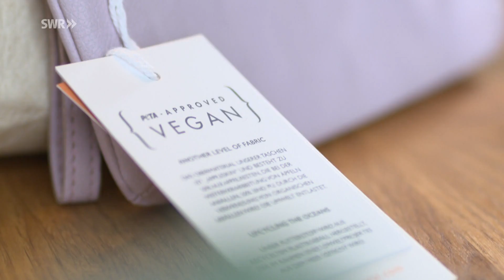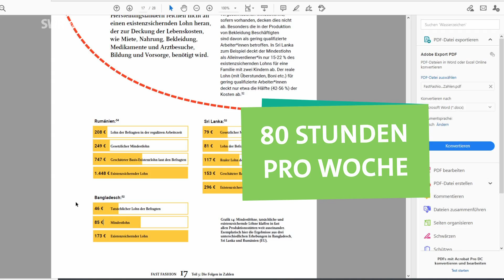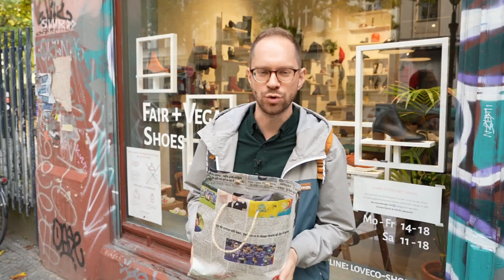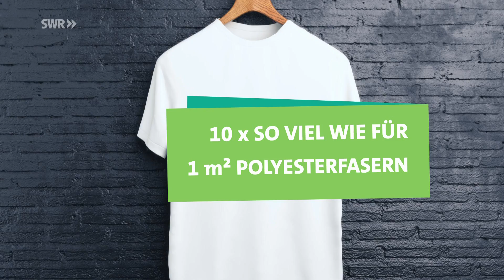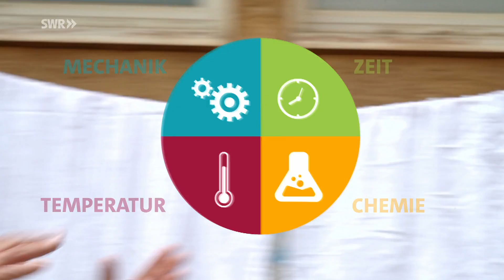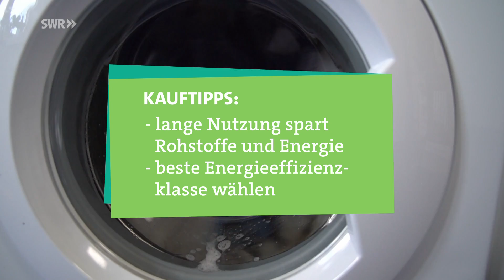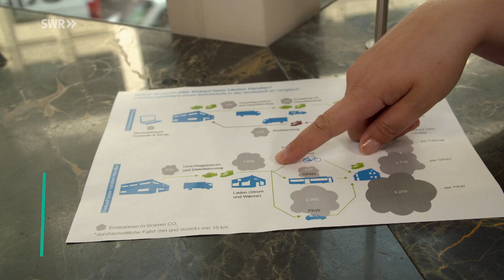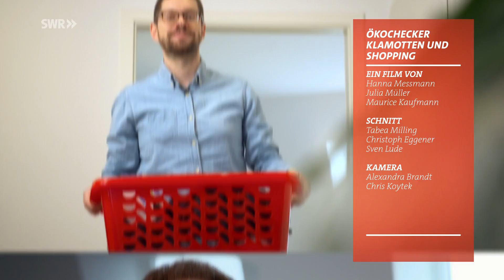Vegan und fair: Wo Kleidung einkaufen? Was shoppen? Wie waschen? | Ökochecker SWR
Ob Fair Fashion und veganes Leder wirklich für mehr Nachhaltigkeit im Kleiderschrank sorgen, schauen sich die Ökochecker näher an. Außerdem: Was ist nachhaltiger – Shopping vor Ort oder online? Und was sollte man beim Waschen von Kleidung beachten?

00:00 Fair Fashion – Welchen Siegeln du vertrauen kannst!
13:58 Wie funktioniert veganes Leder und was kann es?
25:48 Kleidung richtig waschen – So geht‘s
35:28  Ist Onlineshopping nachhaltiger als Einkaufen in Laden?

WIE NACHHALTIG IST ONLINESHOPPING
Onlineshopping ist bequem und die Auswahl groß. Doch wäre es für das Klima nicht besser, im Laden vor Ort einzukaufen? Ökocheckerin Katharina Röben macht erstaunliche Entdeckungen bei der Frage, wie wir am umweltfreundlichsten shoppen sollten.

FAIR FASHION
Das Thema Kleidung beschäftigt uns alle jeden Tag. Ökochecker Tobias Koch findet heraus, was hinter „Fair Fashion“ steckt – sind die Klamotten wirklich besser für Umwelt und Klima oder doch nur grün gewaschen? Welchen Labels und Siegeln können wir wirklich vertrauen?

VEGANES LEDER
Einem weiteren Trend ist Katharina auf der Spur: veganes Leder. Ob klassisches Kunstleder oder Lederimitate aus Äpfeln oder Pilzen – was ist dran am Öko-Material und ist es wirklich besser als tierisches Leder? In der Gerberei kommt die Ökocheckerin an ihre Grenzen. Im Labor entdeckt sie eine Leder-Alternative mit Zukunftspotenzial.

KLEIDUNG RICHTIG WASCHEN
Wie pflegt man seine Textilien eigentlich so, dass sie möglichst lange halten? Tobi checkt, was man beim Waschen beachten kann, welches Waschmittel sich wirklich lohnt und ob das Eco-Programm tatsächlich so gut für die Umwelt ist.

Filmautoren: Ein Film von Hanna Meßmann, Julia Müller und Maurice Kaufmann
Redaktion (SolisTV): Sarah Weihsweiler
Redaktion (SWR): Inga Vennemann und Hanspeter Michel
Bildquelle: SolisTV/SWR

► Bio-Baumwolle: Was bringt sie wirklich fürs Klima? I Ökochecker SWR:
► Das Geschäft mit der Sauberkeit: So wird Wäsche am besten und günstigsten sauber I Die Tricks… SWR

Ökochecker werden produziert vom SWR